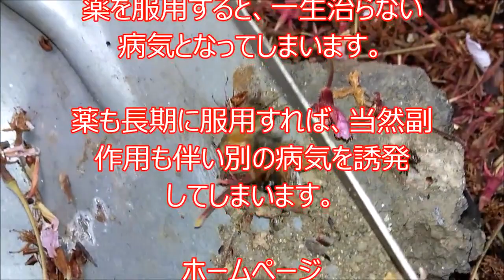甲状腺機能低下症 橋本病 新宿 早稲田 若松河田駅近く